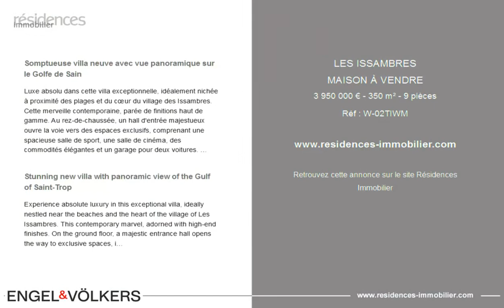LES ISSAMBRES - MAISON À VENDRE - 3 950 000 € - 350 m² - 9 pièces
Référence : W-02TIWM

Somptueuse villa neuve avec vue panoramique sur le Golfe de Sain

Luxe absolu dans cette villa exceptionnelle, idéalement nichée à proximité des plages et du cœur du village des Issambres. Cette merveille contemporaine, parée de finitions haut de gamme. Au rez-de-chaussée, un hall d'entrée majestueux ouvre la voie vers des espaces exclusifs, comprenant une spacieuse salle de sport, une salle de cinéma, des commodités élégantes et un garage pour deux voitures. L'escalier ou l'ascenseur conduisent au rez-de-jardin, où un vaste séjour, une cuisine ouverte sur la salle à manger, et une cave à vin complètent les espaces de vie. Une suite parentale, offrant une vue imprenable sur la piscine et la mer, présente un dressing raffiné et une salle de bains somptueuse. L'étage supérieur dévoile quatre luxueuses chambres en suite, chacune s'ouvrant sur une terrasse offrant une vue à couper le souffle, ainsi qu'un bureau. Les extérieurs soigneusement aménagés invitent à la détente et au divertissement avec une piscine à débordement et un terrain de pétanque. Cette villa exceptionnelle est une invitation à une vie de luxe et d'élégance. Une opportunité unique à découvrir rapidement. DPE : 16 - A / Emission de Gaz à effet serre : 0 Estimation des coûts annuels d'énergie du logement : 410 et 610 Euros. Honoraires de transaction à la charge du vendeur. Le marché immobilier de luxe sur la Côte d'Azur est l'un des plus attractifs de la région méditerranéenne. Les maisons de vacances et résidences secondaires sur la Côte d'Azur offrent non seulement un style et une qualité de vie incomparable mais représentent aussi, au regard de la situation économique internationale, un investissement sûr et un projet de retraite intelligent, notamment aux adresses premiums. Les Issambres sont rattachés à la commune de Roquebrune sur Argens dans le Var, et situés entre Saint Tropez et Cannes, à proximité de Sainte Maxime. Cette station balnéaire familiale profite de jolies plages mais également de criques sauvages, à travers le sentier du littoral sur 8 kms.

Stunning new villa with panoramic view of the Gulf of Saint-Trop

Experience absolute luxury in this exceptional villa, ideally nestled near the beaches and the heart of the village of Les Issambres. This contemporary marvel, adorned with high-end finishes. On the ground floor, a majestic entrance hall opens the way to exclusive spaces, including a spacious gym, a cinema room, elegant amenities, and a two-car garage. The staircase or elevator leads on the garden level, where a vast living room, an open kitchen to the dining room, and a wine cellar complete the living spaces. A master suite, boasting a breathtaking view of the pool and the sea, features an appreciable dressing space and a sumptuous bathroom. The upper floor unveils for luxurious ensuite bedrooms, each opening onto a terrace with a breathtaking view, as well as an office. The meticulously landscaped exteriors invite relaxation and entertainment with an infinity pool and a boules court. This exceptional villa is an invitation to a life of luxury and elegance. A unique opportunity to be discovered promptly. Energy rating: 16 - A / Greenhouse gas emission: 0 Estimated annual housing energy costs : 410 and 610 Euros. Transaction fees (all taxes included) to be paid by the seller. The luxury real estate market at the Côte d'Azur is one of the most attractive in the Mediterranean area. Whilst 'idyllic lifestyle and escape from city life' remains the primary reason people wish to purchase property in the French Riviera, due to the global economic situation. Clients are also looking to buy secondary homes in the South of France, as it is a stable investment and intelligent retirement plan. Les Issambres are attached to the city of Roquebrune sur Argens in the Var, and located b